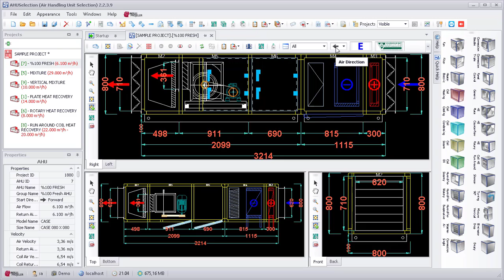AHU Selection - (Air Handling Unit Selection) - Changing AHU Air Direction